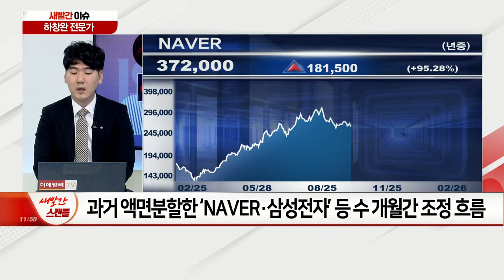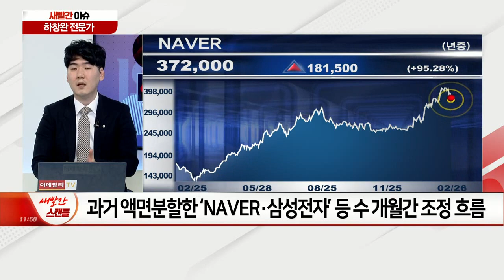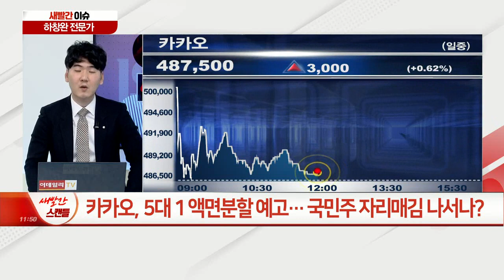카카오, 5대 1 액면분할 예고… 국민주 자리매김 나서나?_새빨간 이슈 (20210226)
Q. 카카오, 5대 1 액면분할 예고… 국민주 자리매김 나서나?